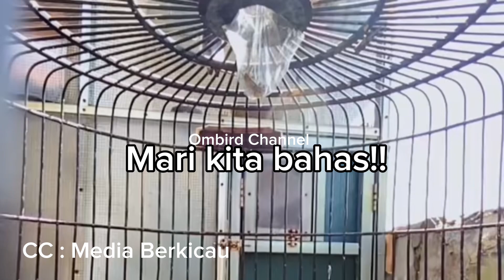Pacu Stamina Murai Tanpa Umbaran Pakai Cara ini! Auto POWER MELEDAKK!!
Buat yang dirumah tidak ada umbaran atau tidak sempat untuk mengumbar murai tapi pengen fisik tetap oke boleh cobain cara ini.

Cukup simpel banget buat pacu stamina murai dengan cara ini, bahkan anda bisa melakukan setiap hari tanpa menghabiskan banyak waktu.

Rekomendasi vitamin muraibatu terbaik yang saya pakai (Maxiplus bird) langsung ada reaksi, power 5x lebih jos dan tanpa efek samping 👍